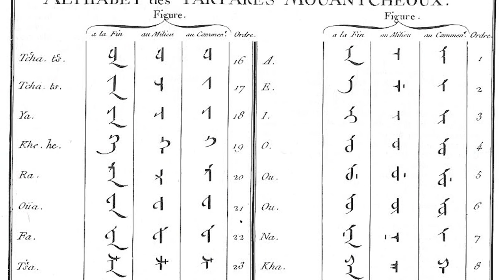The Manchus: Where Did They Come From?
During the Qing dynasty, the Manchus ruled China from 1644 to 1911. The Manchus were not ethnically Chinese. Where did the Manchus come from?

Banner System
Canton System
“Centralized Minimalism”
Civil Service Examination
Confucianism
Ligdan Khan/Zunghar Mongols
Lineage Societies
Manchu/Jurchen
Mandate of Heaven
Ming Dynasty
New World Crops and Silver
Pax Manjurica
Qing Dynasty
Qing military campaigns into Eurasia
Qing subjugation of South China
“Response to the West” Thesis
Secret Societies

TIMELINES

Periods

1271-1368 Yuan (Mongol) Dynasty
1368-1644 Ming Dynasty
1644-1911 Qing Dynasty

Events

1616 Nurhaci founds “Jin” [金] dynasty
1629 Manchus begin military campaigns against Ming
1636 Manchus change dynastic name to “Qing” [清]
c.1644 Population is 100,000,000 (est.)
1645 Qing issues headshaving edict
1683 Qing completes conquest of south/Ming Loyalists
1690s-c.1800 Qing Eurasian campaigns
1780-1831 Population of England doubles
c.1800 Estimated 1,500 county-level officials oversee 300,000,000 subjects
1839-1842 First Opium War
1842 Treaty of Nanjing (Nanking)
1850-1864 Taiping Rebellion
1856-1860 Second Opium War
1858 Treaty of Tianjin
1861 American Civil War begins
1861 British support Qing against Taiping
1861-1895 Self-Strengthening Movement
1864 Qing suppresses Taiping rebellion